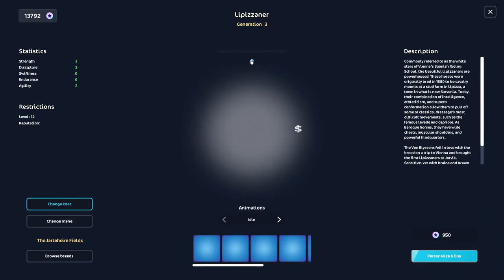OLD vs NEW Star Stable! 😱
My main (russian) channel - @GreendaleMaria